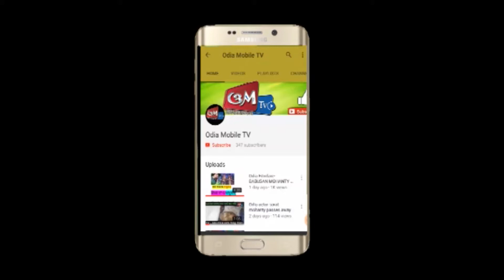BULLET RAJA || upcoming odia film on punjilal || OM TV